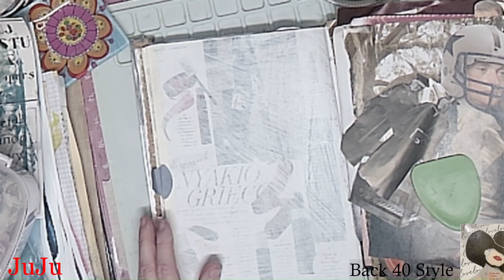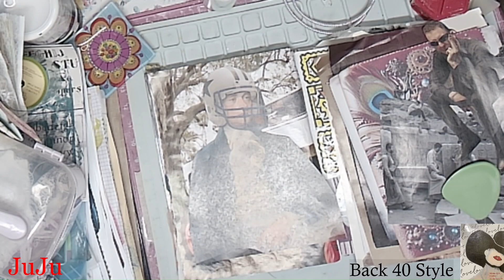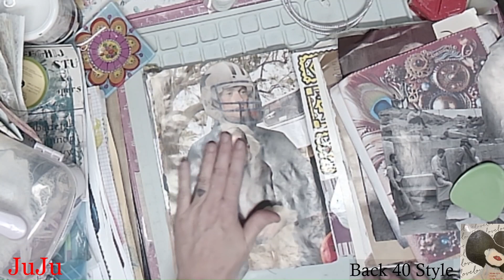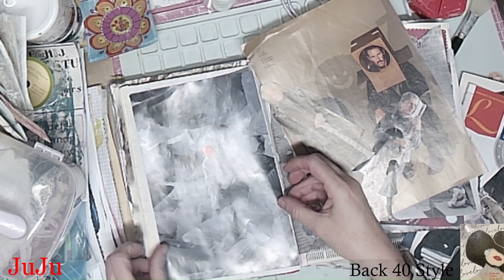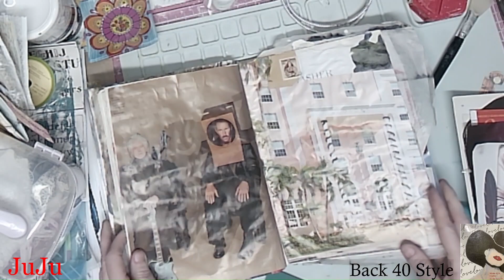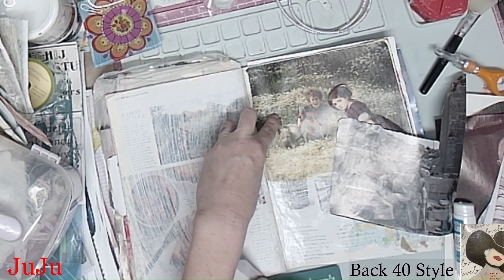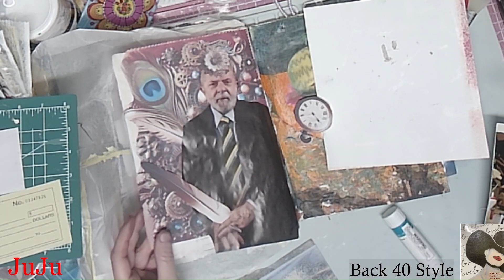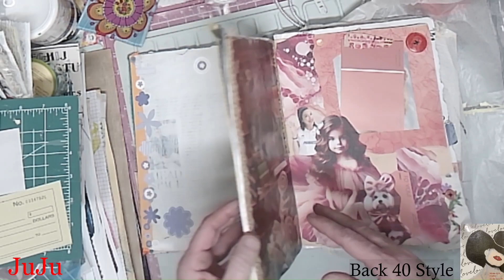Glue Book Back 40 Style INSOMINA THY NAME BE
Never know what's going to happen on the back 40!
Love and Hugs Momma JÙJÚ Let's Join the Happy Mail Movement – see about me for more information.
Inspired by  @inkedpulp